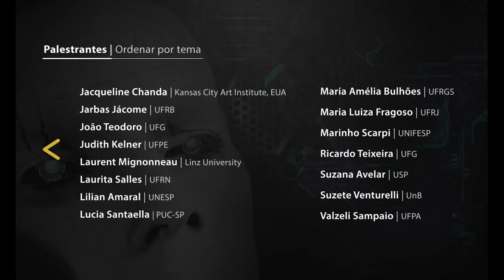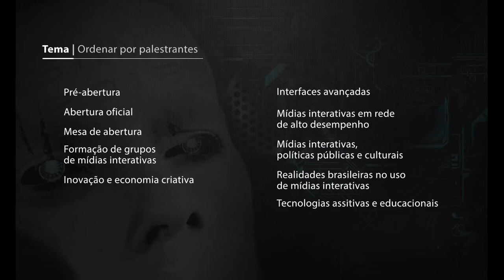SIIMI 2013 Menu Palestrantes e Temas